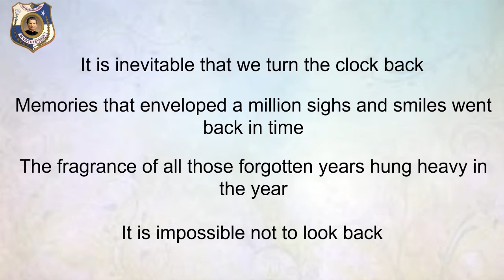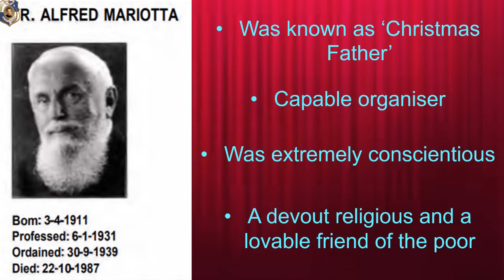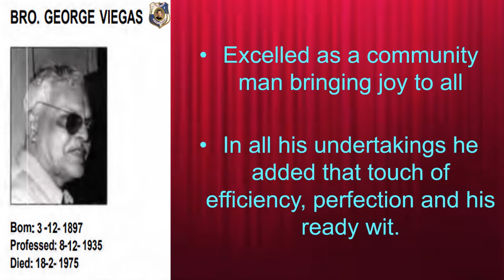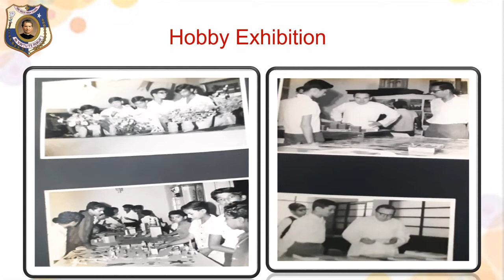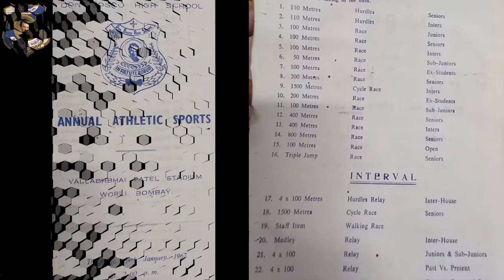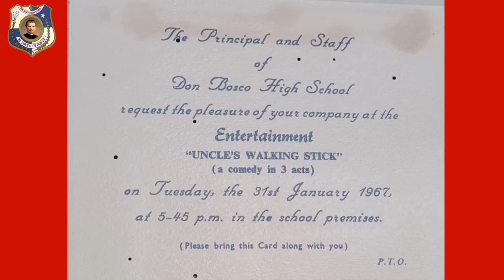DBHS Matunga: 80 years' celebration - Episode 26: 1967 – Silver jubilee year of Don Bosco Matunga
It’s the silver jubilee year at Don BOSCO Matunga. Inaugurated on 31 Jan 1942, the school now prides itself in being a premier educational institution in the city of Mumbai at its completion of 25 years.
The young prodigy in art, Manu Sobti, was probably the youngest person at the age of 12 to hold a one man show. He held an exhibition on his own at the age of 12 of his 35 paintings at the Jehangir Art Gallery, Kala Goda.